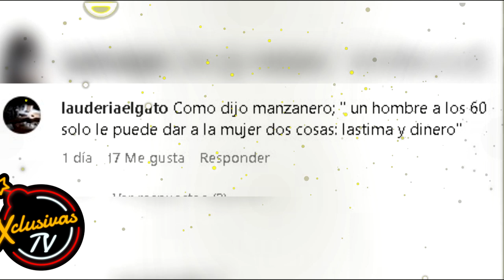Altair Jarabo presume sus vacaciones y la Tunden por cargarle la cuenta a su esposo